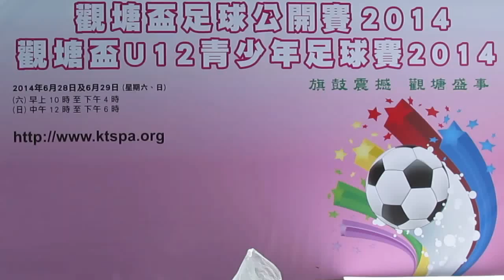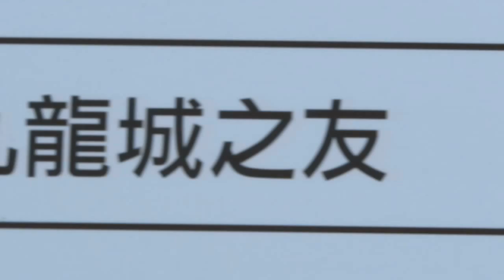深港聯通vs九龍城之友(2014.6.28.觀塘盃公開組)精華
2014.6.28.康寧道球塲 11:30 深港聯通(黃) 1:2 九龍城之友(紫)